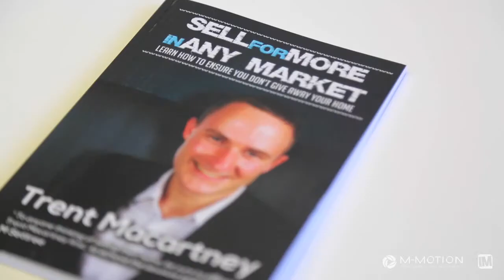Agent Intro/outro - LJ Hooker Broadbeach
90-104 Surf Parade, Broadbeach-AGENT INTRO/OUTRO